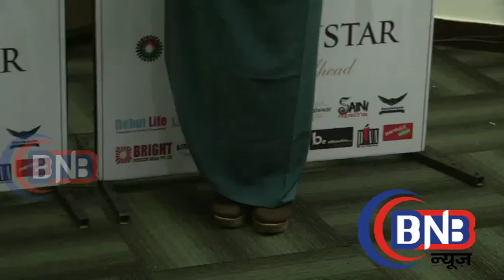Top Indian Women at Mrs India Crown Launchशादी शुदा महिलाओ की ब्यूटी प्रतियोगिता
Alisha Rawat, Leena Mogre,fashion show,model ,mumbai contest , At Mrs India ,Crown Launchशादी शुदा महिलाओ की ब्यूटी प्रतियोगिता